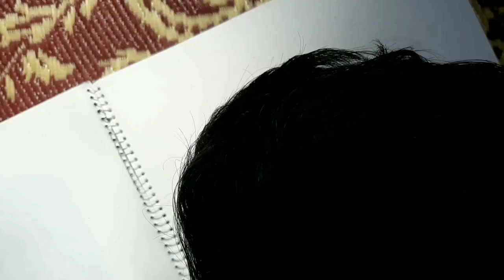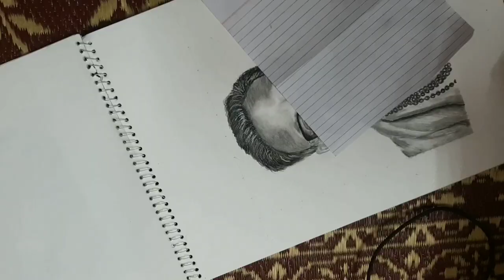Portrait | Drawing | Balasaheb thakare full portrait video | balasaheb thakare full sketch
We do all kind of portrait/drawing do massage me in comment section if you want your portrait/drawing